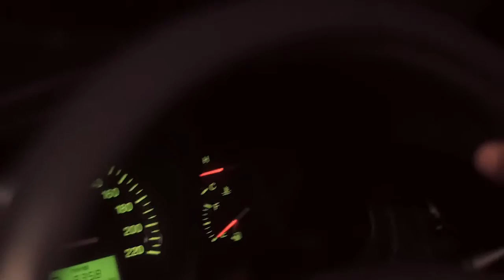Yannick Hooper They Dont Want Us to Fete OFFICIAL MUSIC VIDEO